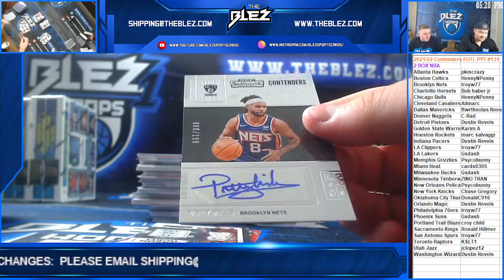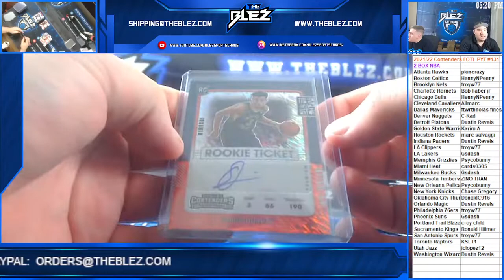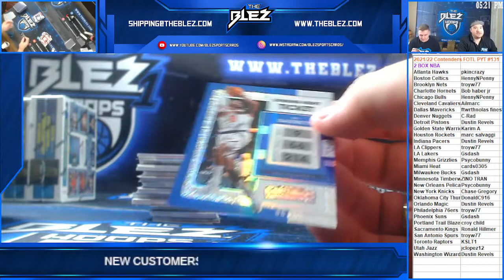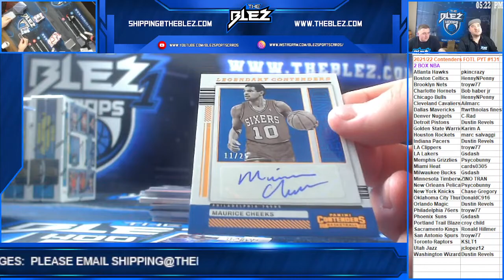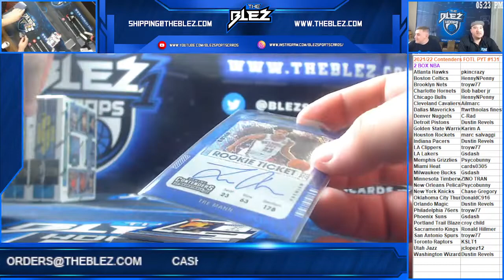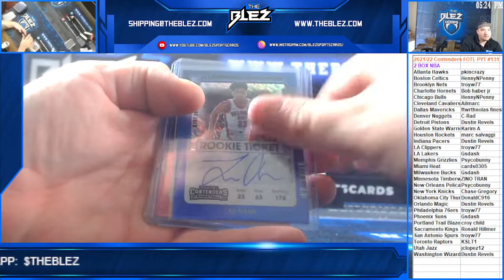21 22 Contenders FOTL 2 Box NBA PYT 131